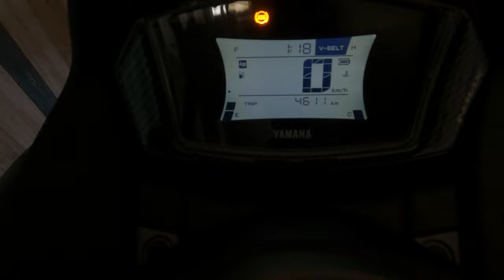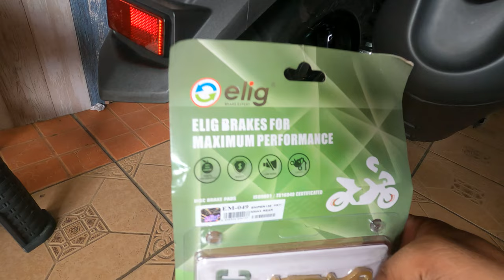ELIG CERAMIC BRAKE PAD | YAMAHA NMAX V2 | HOW TO REPLACE REAR BREAK PAD